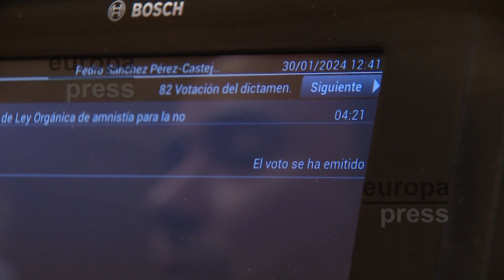El Congreso estrena su nuevo sistema de votación con la 'ley de amnistía'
El Congreso estrena este martes su nuevo sistema de votación, cambiando los tradicionales botones por pantallas táctiles, que serán inauguradas con la votación de la 'ley de amnistía'.